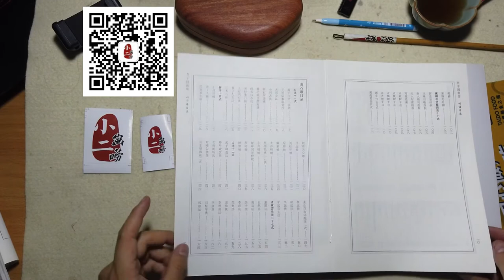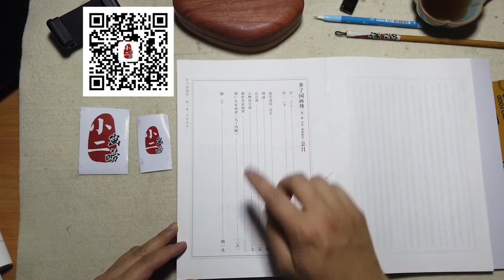精读《芥子园》山水-树篇-（一）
学习中国传统文化，了解中国经典。